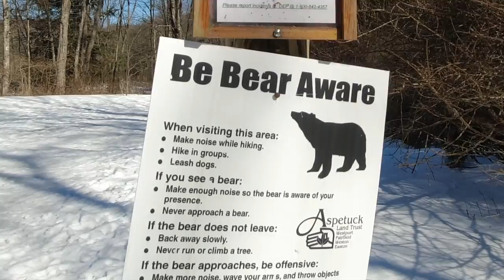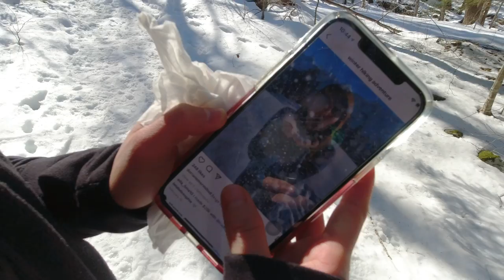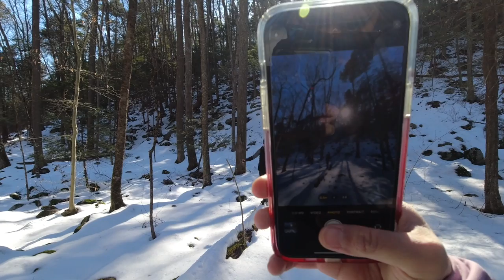Hiking at Trout Brook Valley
Hiking time! Happy Birthday ate Lai 💕